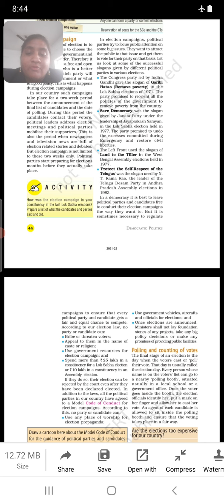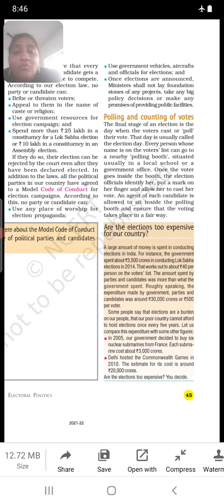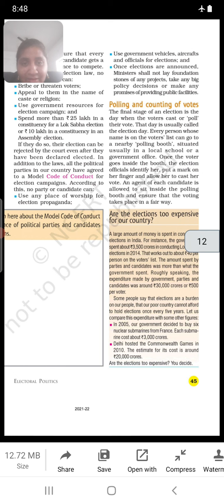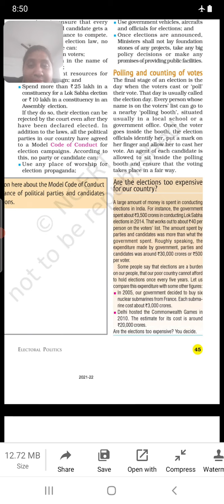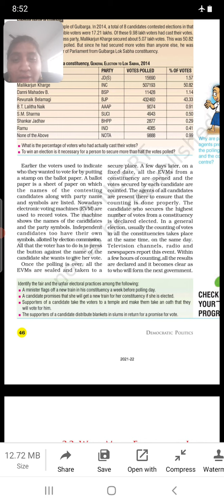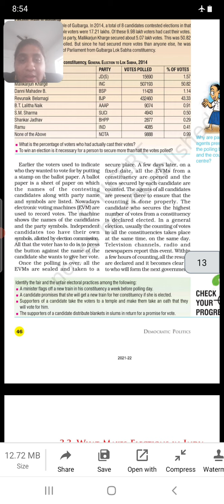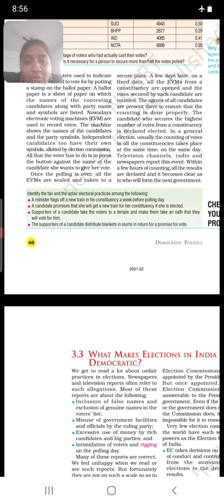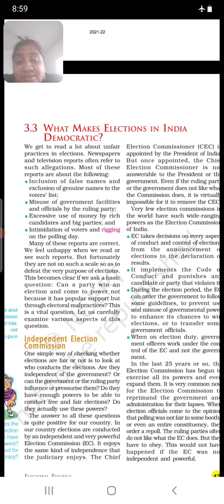Class 9 S S Ch 3 ELECTORAL POLITICS Part 5